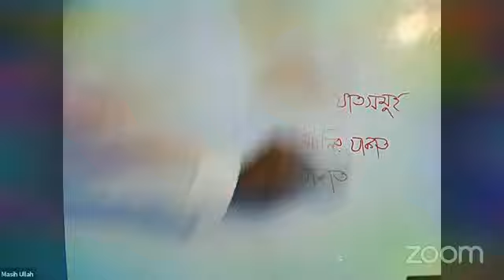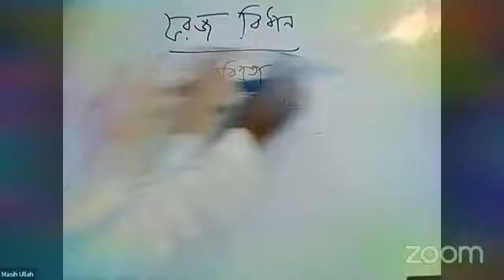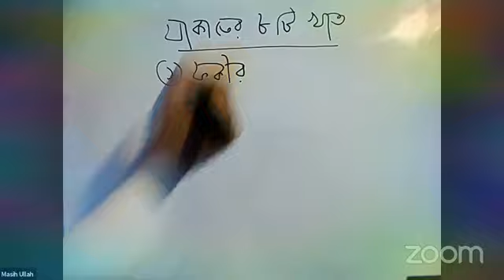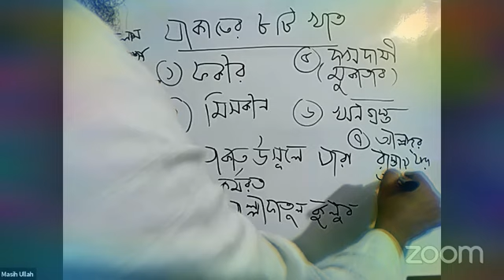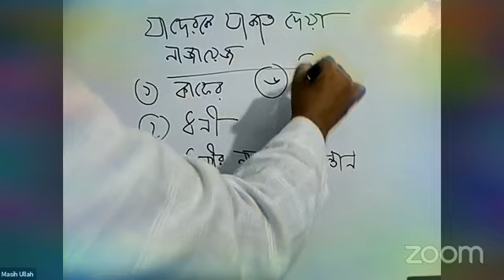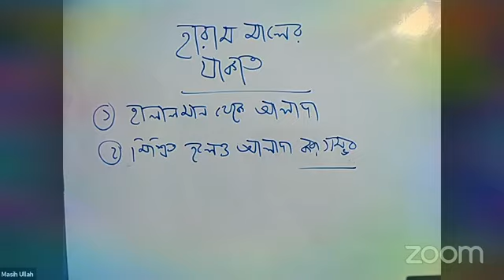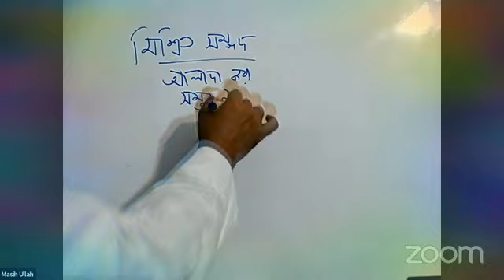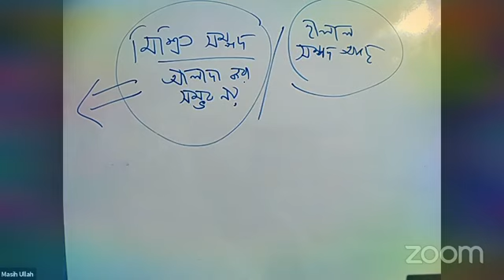যাকাতের মাসয়িল, বিশেষ দারস ৫, যাকাত খরচের খাতসমুহ